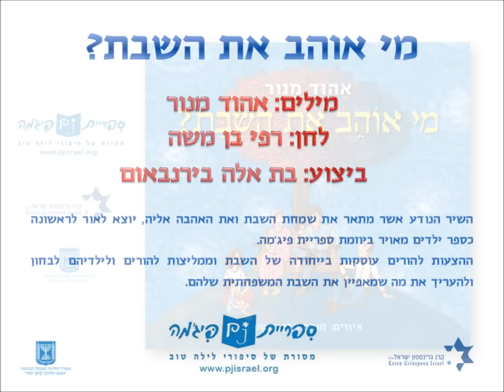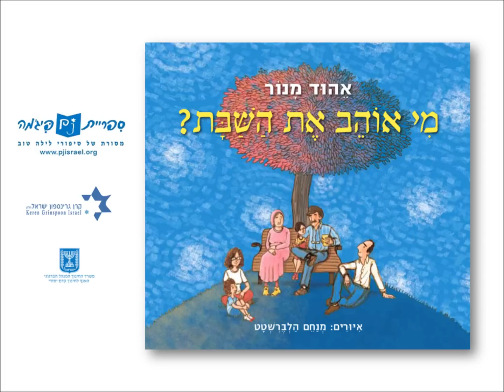מי אוהב את השבת? ביצוע: בת אלה בירנבאום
שירו המפורסם של אהוד מנור - "מי אוהב את השבת" - מבטא את האהבה הגדולה שבני המשפחה רוחשים לשבת. בשיר מתואר הניגוד בין ששת ימי המעשה העמוסים במטלות - עבודה ולימודים, לבין יום השבת - שמאפשר לנו "לשבות", לעצור את המרוץ, לבלות בחיק משפחה וחברים ולשמוח יחד.

מי אוהב את השבת
כתב:  אהוד מנור, הלחין: רפי בן משה
ביצוע: בת אלה בירנבאום